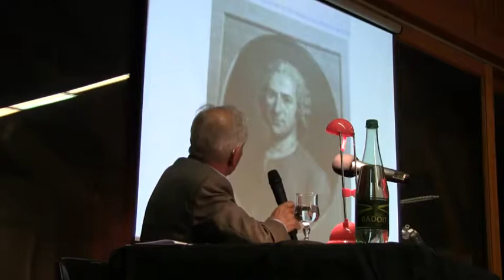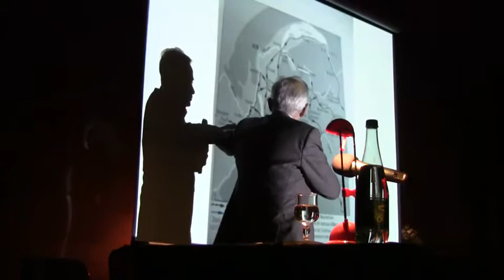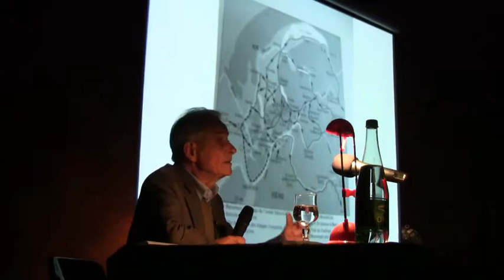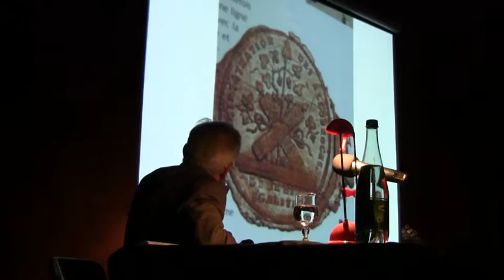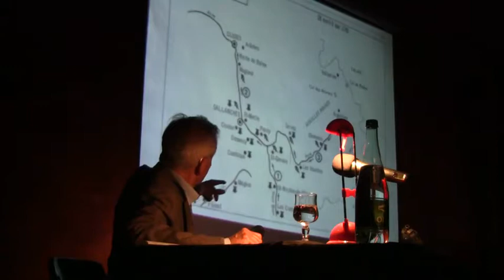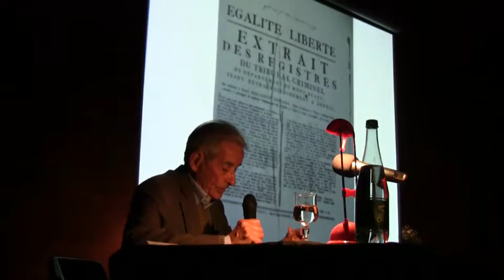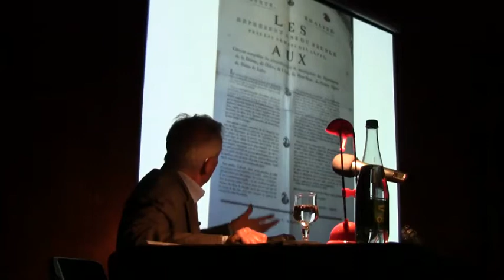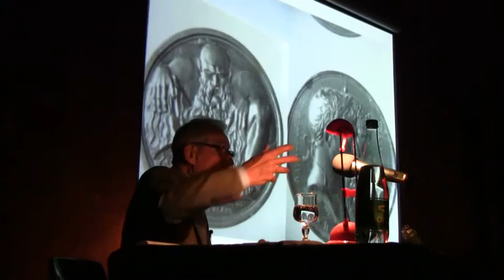1792, La Savoie en Révolution. Attentes, Accueil, Résistances, Horizons.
1792 : la Savoie en Révolution

attentes, accueil, résistances, horizons
Dans le cadre d'une conférence organisée à Francin le 25 avril 2014 par l'association Les Voies de notre Histoire, Jean Nicolas, spécialiste de l'histoire de Savoie au XVIIIe siècle, explique l'avènement de la Révolution, qui ne se produit en Savoie qu'en 1792. On peut en percevoir les prémices, l'évolution et les conséquences qu'elle entraîne sur la vie politique et sociale du duché dans les dernières années du XVIIIe siècle.

Historien : Jean Nicolas.